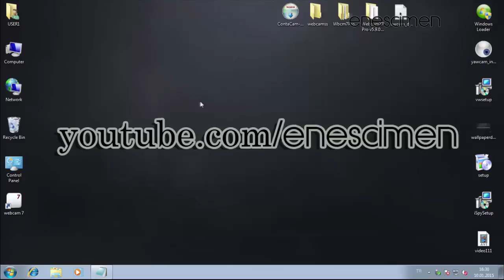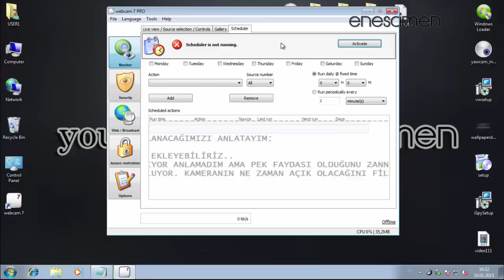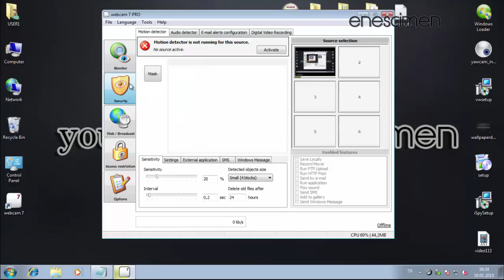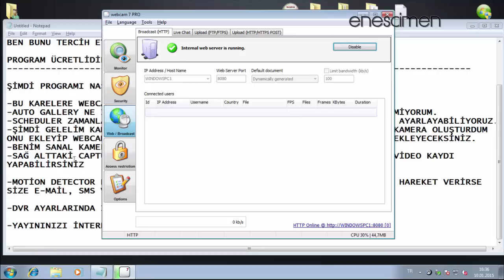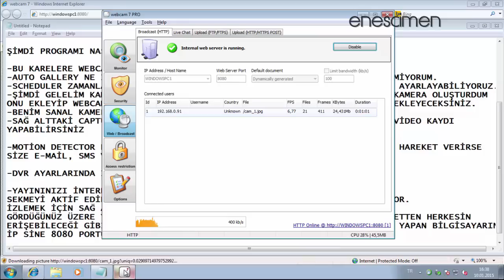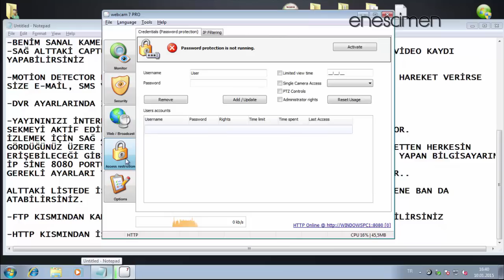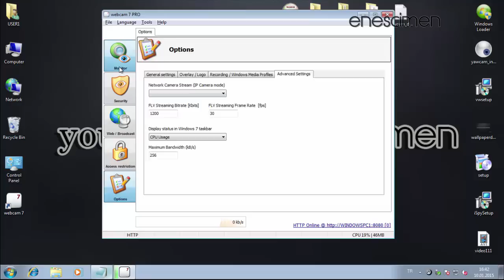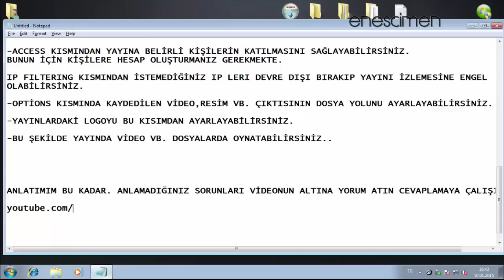Webcam'i Güvenlik Kamerası Olarak Kullanma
Bu videoda standart webcaminizi nasıl güvenlik kamerası olarak kullanacağınızı webcam 7 pro programı üzerinde anlatıyorum.